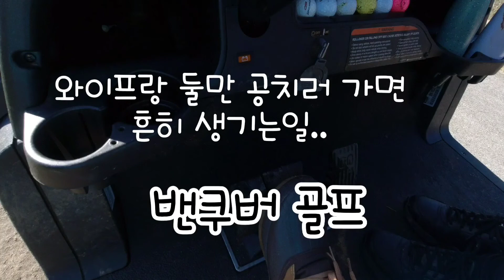밴쿠버 2인 골프